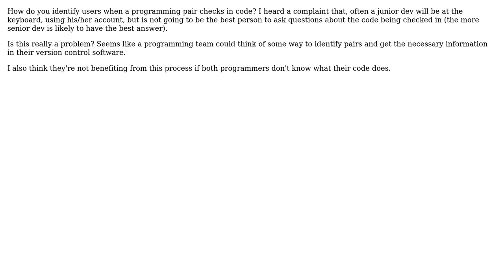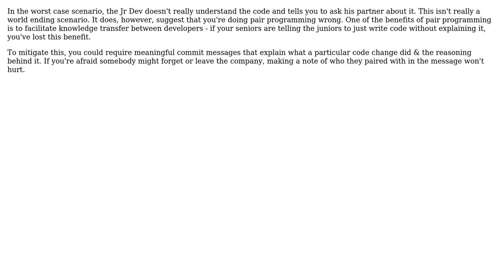Software Engineering: How to manage pair- programming code check in user identification?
With thanks & praise to God, and with thanks to the many people who have made this project possible! | Content (except music & images) licensed under CC BY-SA | Music | Images & others | With thanks to user Sean McSomething user JeffO and the Stack Exchange Network Trademarks are property of their respective owners. You are responsible for your own actions.